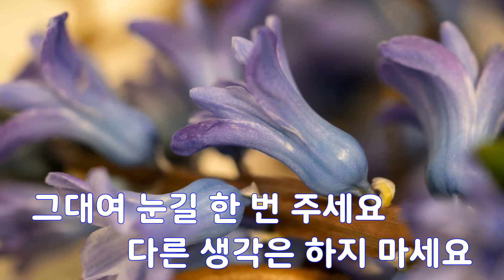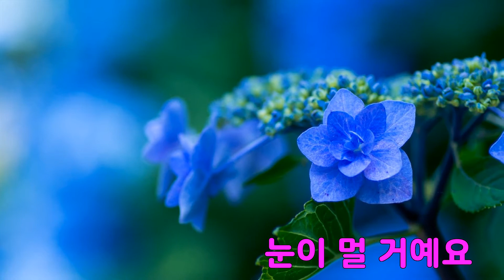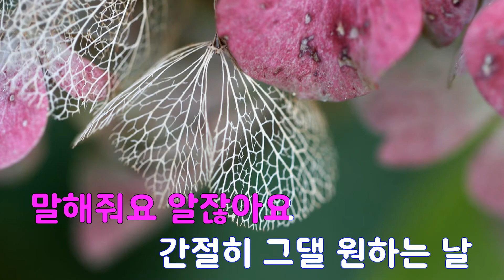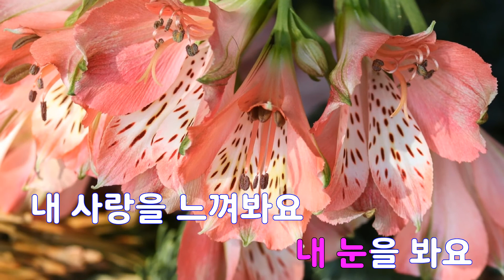[은성 반주기] 짝사랑 - 임성은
짝사랑 - 임성은
작사 ː 임성은, 작곡 ː 이철원